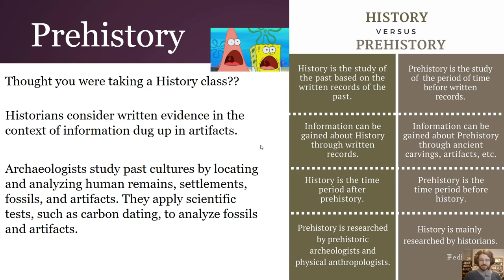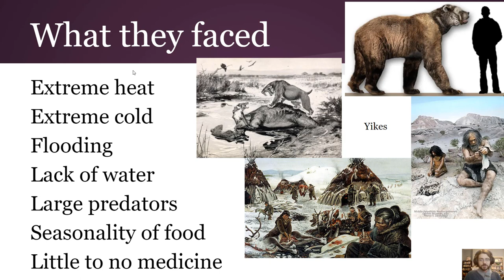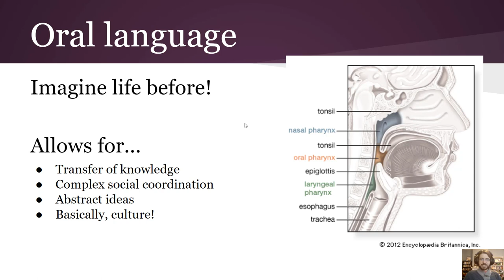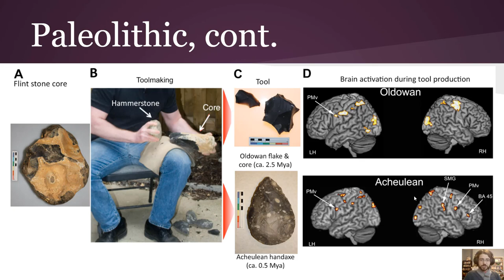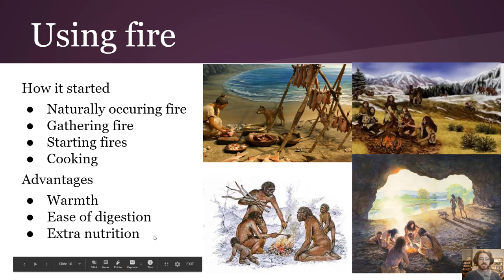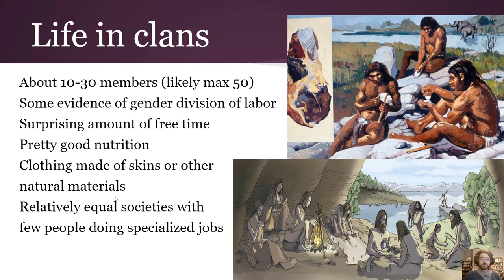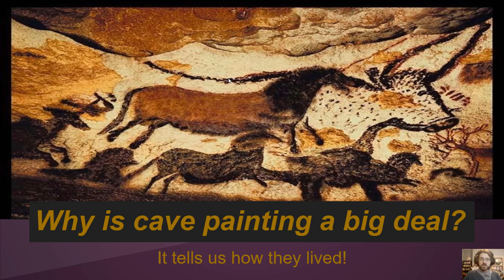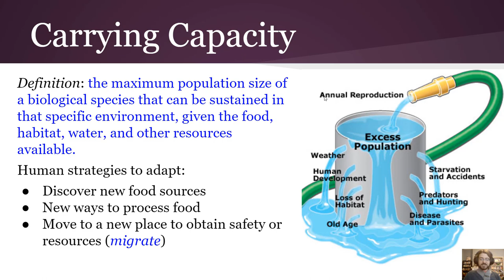Prehistory 1 Hunter Gatherers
The first video in our first unit. Not in History yet, but pre-history at least!